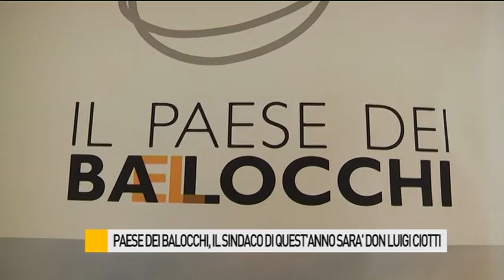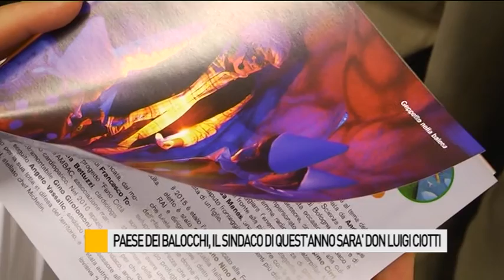Paese dei Balocchi, quest'anno il Sindaco sarà Don Luigi Ciotti